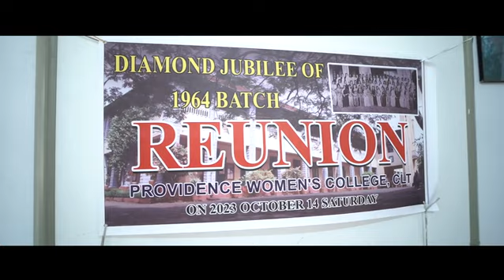1964 BATCH REUNION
Embracing decades of memories, the 1964 batch reunites, filling the room with heartwarming stories and cherished moments